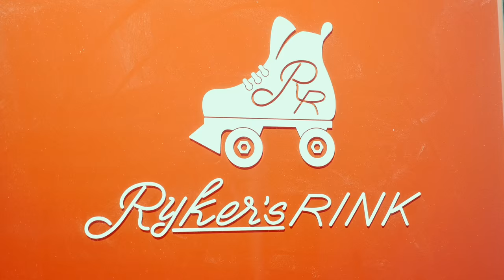Make It Pop | Day in the Life: Louriza | Nick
Take a look into the life of Louriza Tronco as she gets ready to play the feisty Jodi for season 2 of Make It Pop. New episodes premiere January 4th at 7pm/6c!